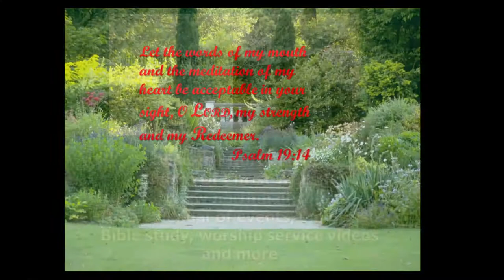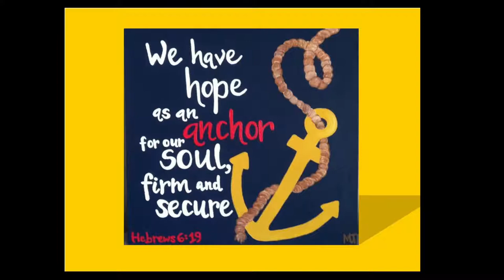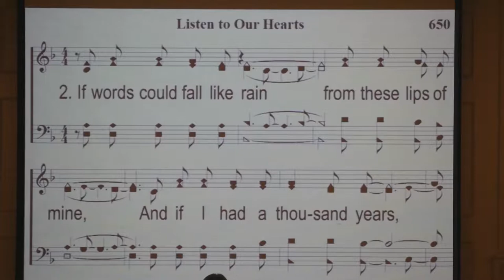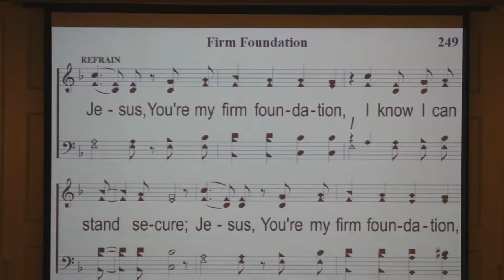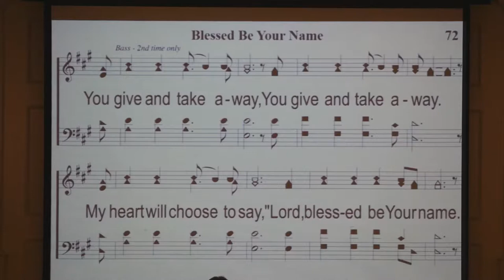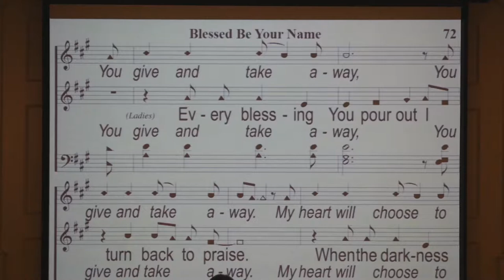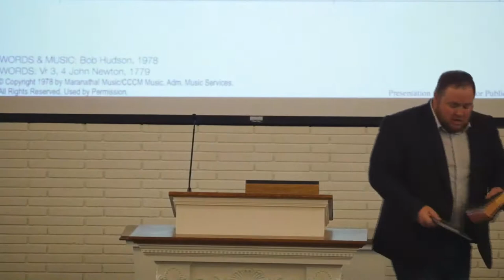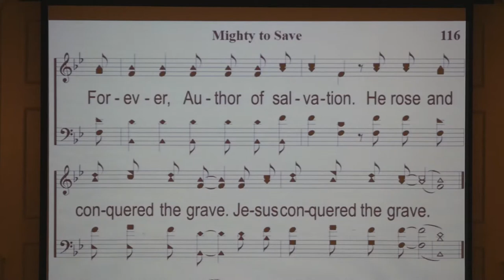Family Summer Series - June 30, 2022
Family Summer Series

Livestream begins at 6:50 pm. The stream will also be recorded and can be viewed later from our website.